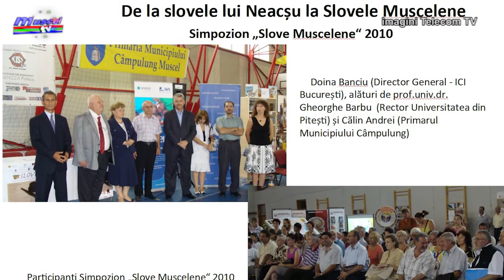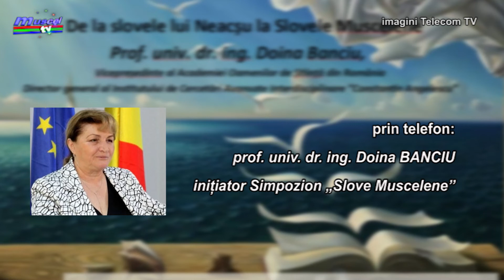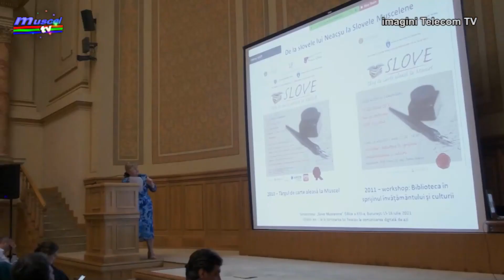Jurnal MUSCEL TV 19.07.2021 Simpozionul „Slove Muscelene” la București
Elita directorilor de biblioteci publice din România, alături de oameni de știință, cercetători și academicieni, profesori de la 4 universități din țară s-a reunit la cea de-a 13-a ediție a Simpozionului anual „Slove Muscelene”. Evenimentul s-a desfășurat în format hibrid, offline și online, în premieră în Aula Bibliotecii Centrale Universitare „Carol I” din București, deși de 12 ani, de la înființare, era găzduit de municipiul Câmpulung.